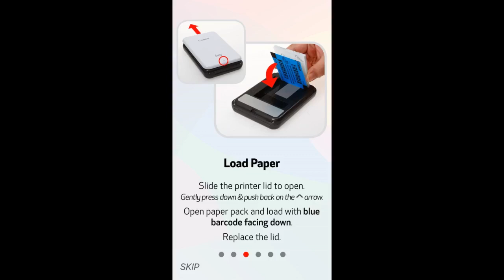Canon IVY Mini Photo Printer for Smartphones (Slate Gray) - Sticky-back prints, Pocket-size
Canon IVY Mini Photo Printer for Smartphones (Slate Gray) - Sticky-back prints, Pocket-size Canon IVY Mini Photo Printer is perfect for printing out pictures of our new child and displaying them in my office. The printer arrived quickly and was well-packaged, so I had no complaints there.
Inside the box, I found a USB charging cable, the printer itself, and some printing paper. To ensure we had enough pages, we also purchased an additional 50 printer pages.
Its great that you can choose between sticky-back or regular pages depending on your preference. Upon receiving the printer, I realized that it had some battery life, but it wasnt enough to connect with my...

IVY Mini Photo Printer for Smartphones (Slate Gray) - Sticky-back prints, Pocket-size